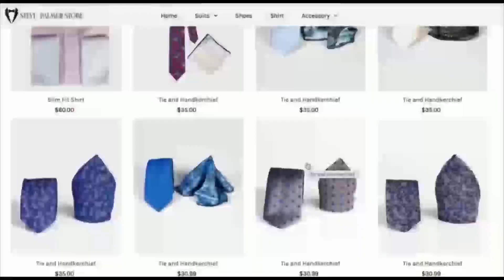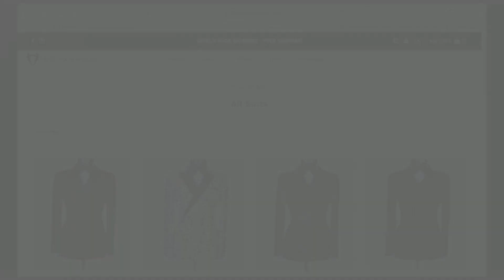🛑PROFESSEUR DE BUT NA FILET ATA BA ORCHESTRE ESILI NAKOKI KOKENDE CHEZ FABRIGAS TE AZA NA ELOKO TE.